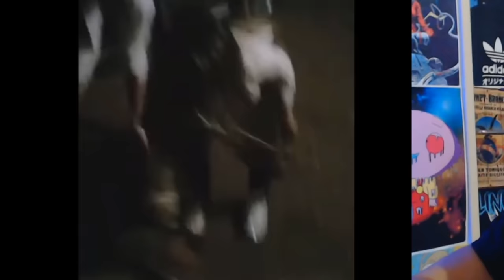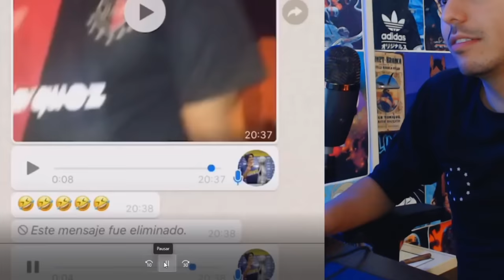PELEA DE TURRAS